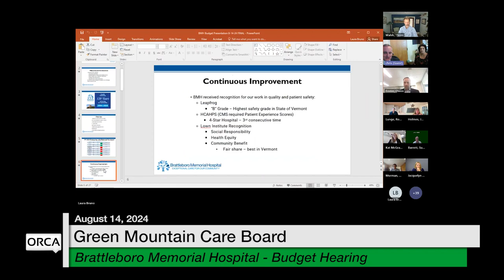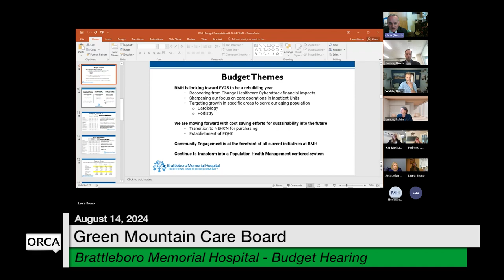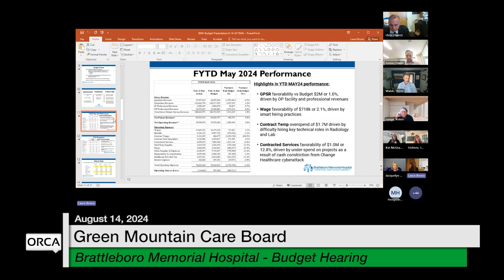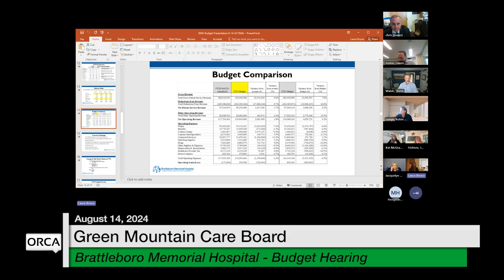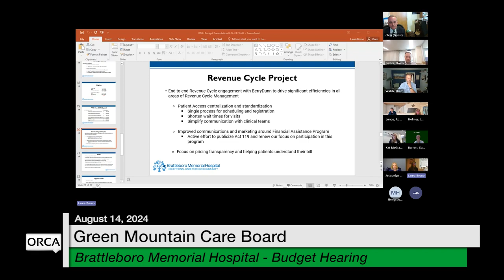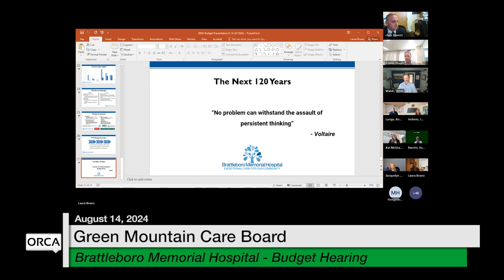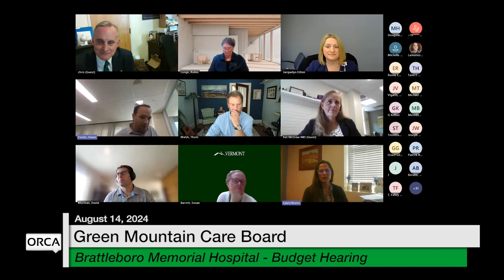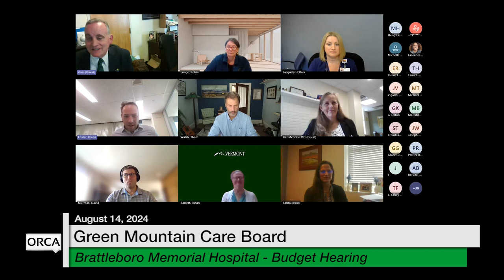Green Mountain Care Board - Brattleboro Memorial Hospital - Budget Hearing 8/14/2024 [GMCB]